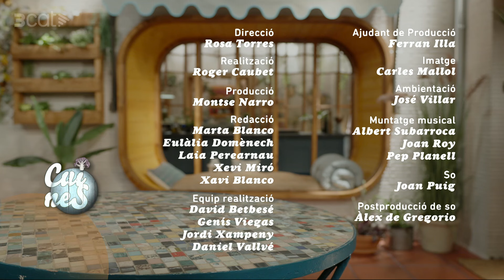"Gazpachuelo" d'escopinyes - Cuines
Fem servir una llauna d'escopinyes per fer una sopa freda típica de Màlaga.